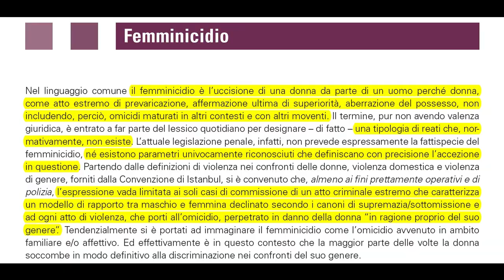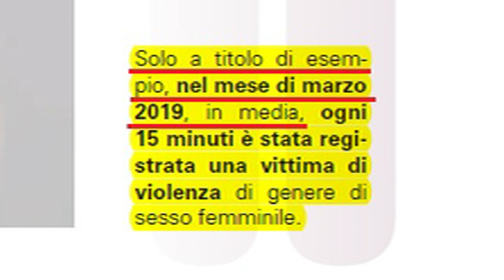Dibattito (simulato) con Michela Murgia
Difficilmente ci capiterà di dibattere con Michela Murgia. Prendiamo allora un suo video e simuliamo un confronto, per fare a pezzi le innumerevoli e pericolose bugie che dice.

Qui la notizia citata nel video dell'operaio che, grazie al suo privilegio patriarcale e maschilista, a 72 anni era ancora a lavorare su un lucernaio, da cui è caduto, morendo poco dopo

Articolo: "L'osservatorio di Repubblica sui femminicidi: un deposito di falsità (1)"